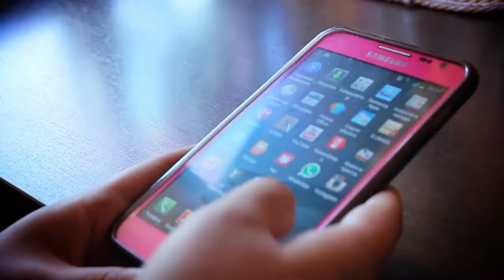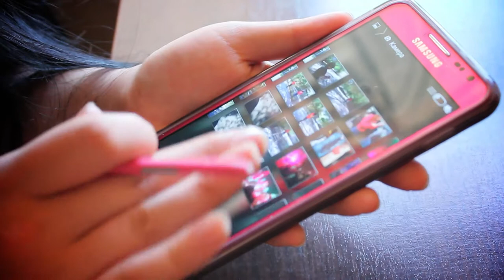Сания Серикова - впечатления о Galaxy Note